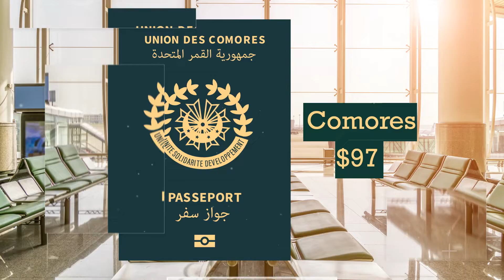How much do you think passports cost in Est Africa